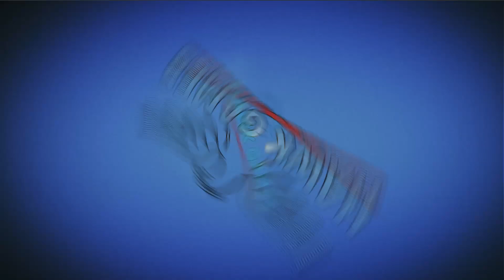Plants vs Zombies 2 Time Twister World Day 38 [Vasebreaker]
Plants vs Zombies 2 New 12th Time Twister World New Plants & Zombiesa
PvZ 2 Time Twister fan made world made by .

Game: Plants vs Zombies 2
Platforms: IOS, Android,
Publisher: EA - Electronic Arts
Developer: PopCap Games
Video creator: Me (Hawk)
Video concept: Me (Hawk)
Video editing: Me (Hawk)
Softwares: Bandicam, Sony Vegas Pro & Adobe.